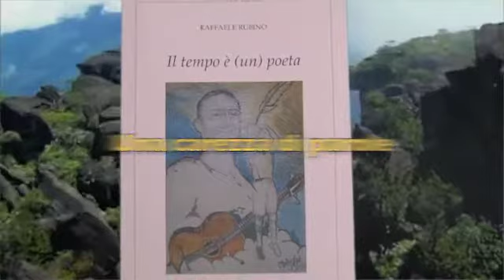Il tempo è (un) poeta di Raffaele Rubino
La poesia di Raffaele Rubino è un viaggio intenso di emozioni durante la sua maturità artistica che non fa altro che regalarci grandi ricchezze nell'anima.